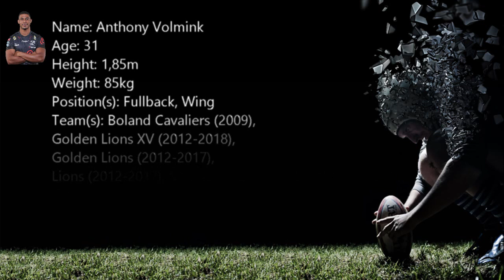Visual CV of Anthony Volmink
The former Griquas flyer, who also served as a Cheetahs player in the Pro14, is from the Western Cape and has also played for the Southern Kings, Boland Cavaliers, and Lions.
Nine years ago, he made his Super Rugby debut for the Lions against the Cell C Sharks. In the 2013 Vodacom Cup, he scored a record nine tries as the Golden Lions cruised to a 161-3 thrashing of the Limpopo Blue Bulls.
Along with S'bu Nkosi and Makazole Mapimpi, the 31-year-old gives the Cell C Sharks' outside back division more depth and experience.